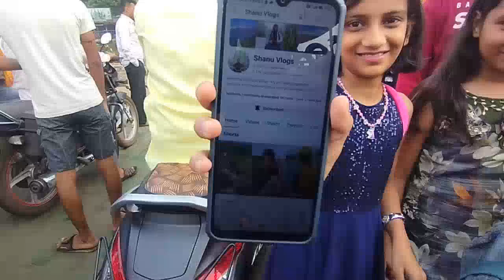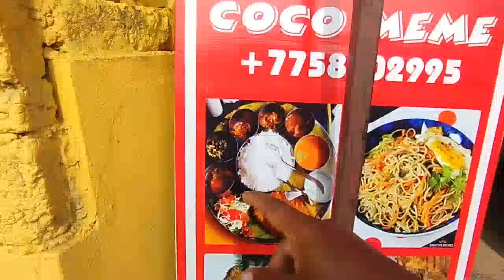I am loading My bicycle Ferry Crossing The River |All india cycle tour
Join me on my amazing journey Maharashtra to bicycle! I will show you the beautiful sights, the friendly people and the delicious food of this region. This is part of my all India tour on cycle, where I explore the diverse and incredible country of India on two wheels. You can find out more about my tour